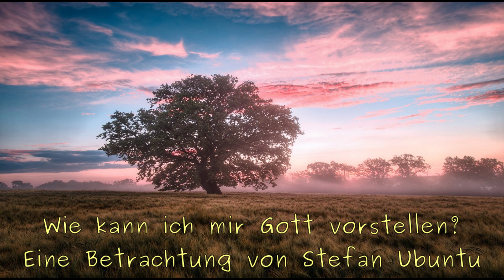Wie kann ich mir Gott vorstellen? Eine Betrachtung von Stefan Ubuntu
mit Bildern von Hans-Georg Leiendecker.
Vielen Dank, Hans-Georg, für die Erlaubnis, deine Bilder voller Botschaften, Licht und Liebe zu verwenden!